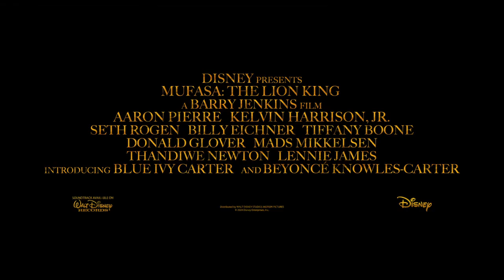Disney’s Mufasa: The Lion King is in cinemas 19 December.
One unlikely cub finds his place in the great circle of life. Disney’s Mufasa: The Lion King is in cinemas 19 December.